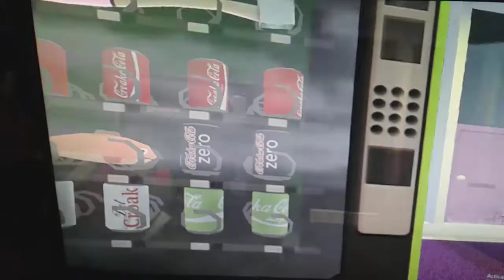AMAZING Frog, that was totally a cough